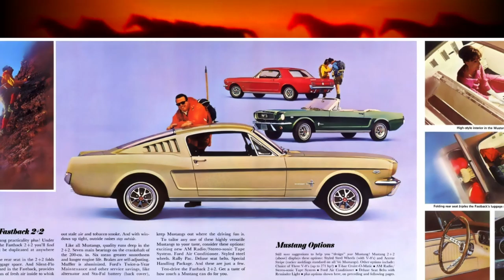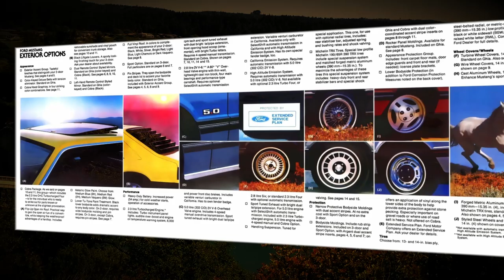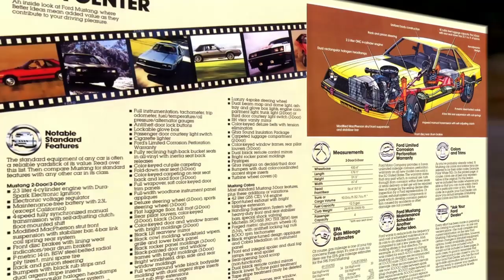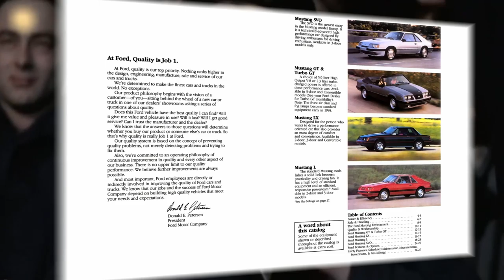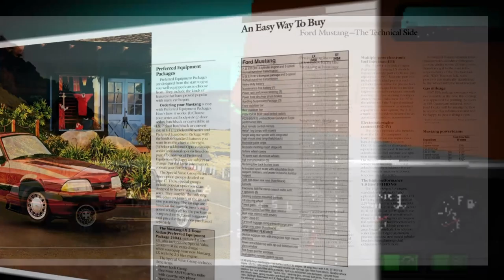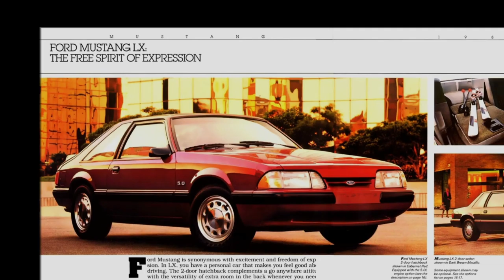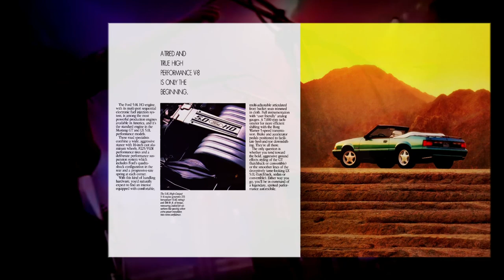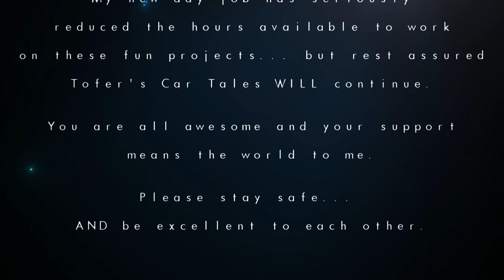The Fox Body Mustang | A Story of Malaise to Magnificence!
The legendary Fox Body Ford Mustang. A story that starts with malaise and ends with magnificence. Though it was born during the toughest of times for the American auto industry, it somehow managed to continuously evolve into something worthy of the Mustang name.

From the early turbo fours, to the advanced SVT, to the incredible '93 Cobra... it truly is amazing how far the Fox Body Mustang evolved yet remained fundamentally the same car for 15 years.